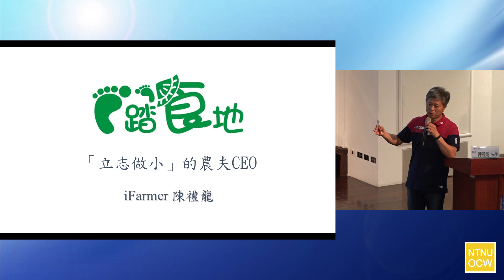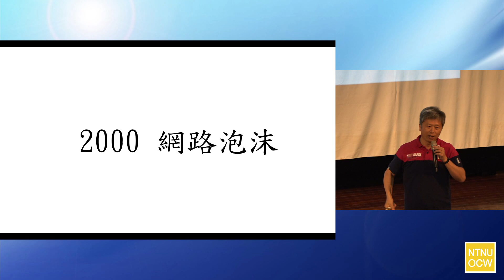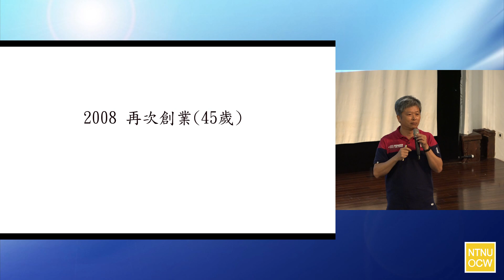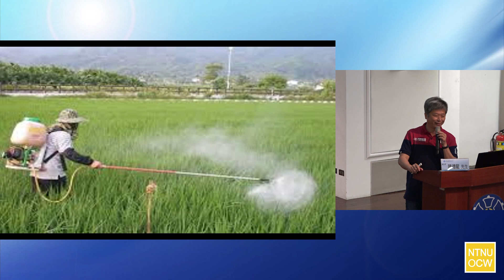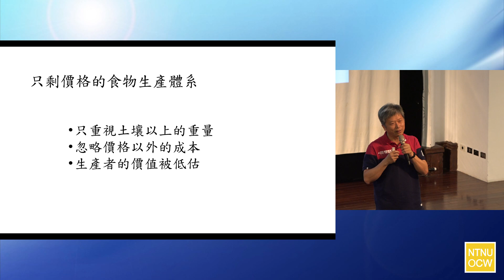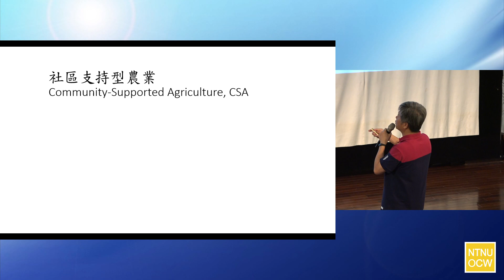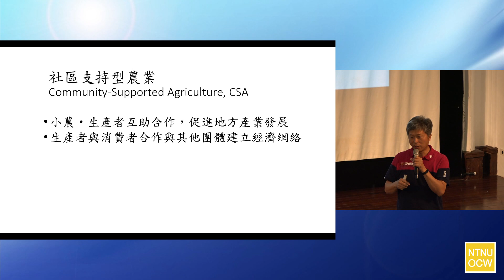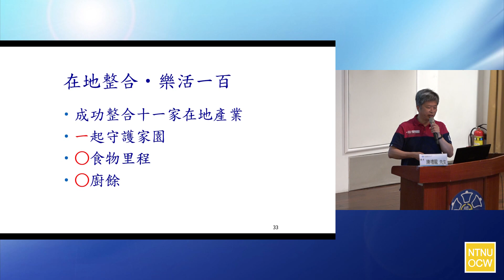《「立志做小」的農夫CEO》/陳禮龍 (1)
演講人：頤禾園有機農園負責人 陳禮龍